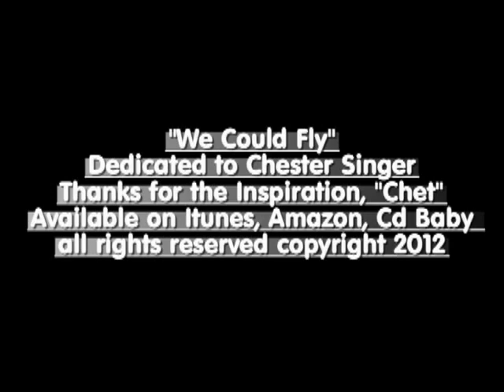We Could Fly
Original song by Russ Miller dedicated to the memory and inspiration of Band Director, Chester J. Singer. Written and recorded by Russ Miller. copyright 2012, All rights reserved, Available on ITUNES, Amazon, CD BABY, Zune, Rhapsody, Apple I tunes, Spotify, Napster , E music, Media Net, Deezer among others. This and other originals are part of the Take Two Variety Band Performances. see Facebook site for contact information and bookings